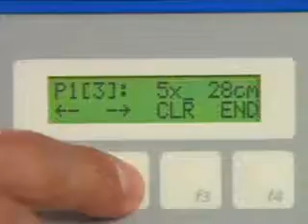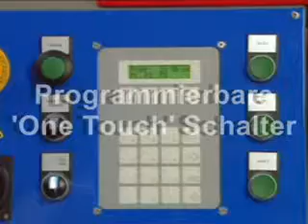PackTiger - Papier-Polster-System (German)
Das schnelle, einfache und zuverlässige Papiersystem

PackTiger® RS ist das schnellste System für Papierpolsterverpackungen auf dem Markt. Der PackTiger® RS beruht auf Schweizer Design und Technologie. Er produziert pro Minute bis zu 150 Papierpolster in gewünschter Länge, die sich für eine Vielzahl von Verpackungsmethoden eignen, wie zum Beispiel Polsterung oder Bestückung und Fixierung.